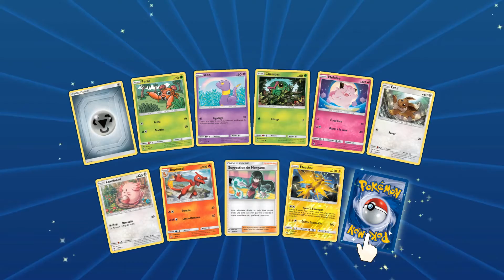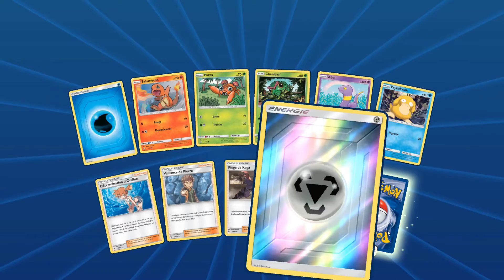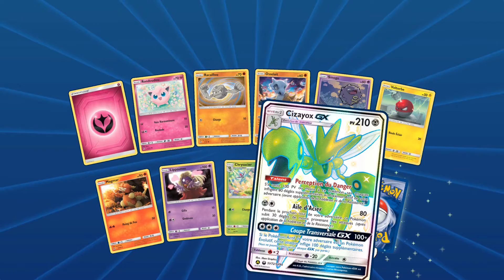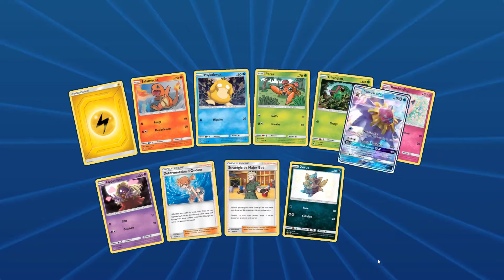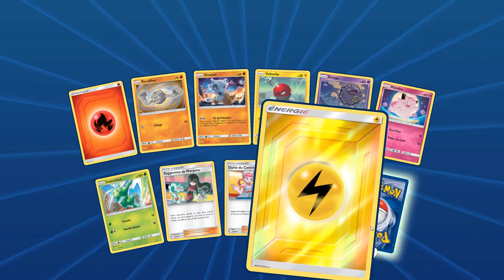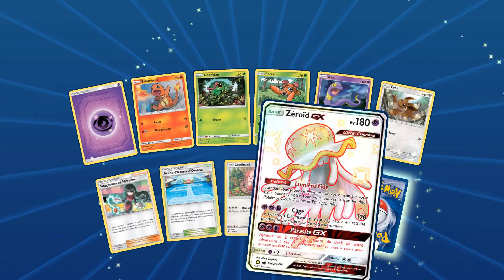Ouverture de boosters destinées occultes sur le JCC Online !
Bonjour à tous, aujourd’hui on se retrouve pour une ouverture de boosters sur JCC Online avec Poupoune !

Bon visionnage et n'oubliez pas le petit pouce bleu ainsi qu'un petit commentaire si la vidéo vous a plus, ça fait toujours plaisir :) !